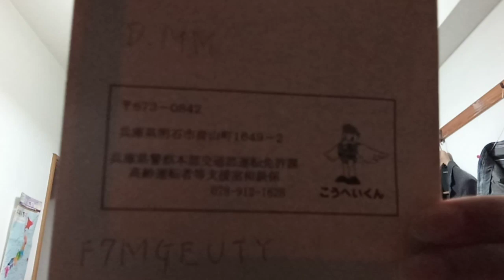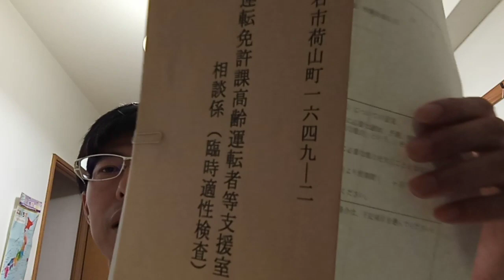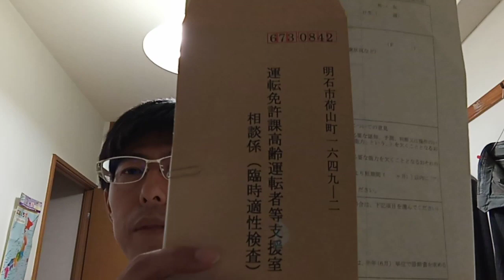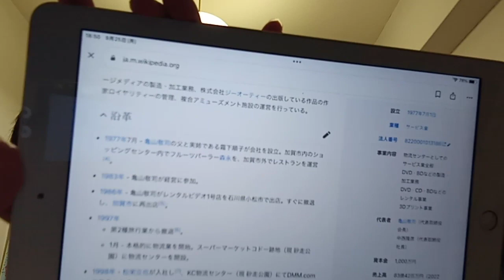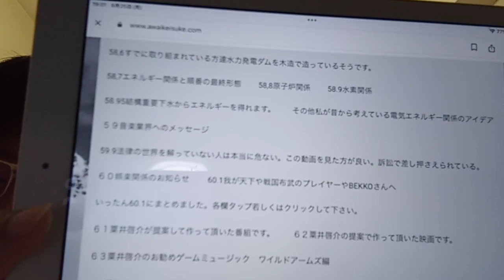KVID1162、内閣や国会議員の人達やマスコミの人達や一般人の方達へ運転免許課高齢運転者等支援室相談係（臨時適性検査）の件について